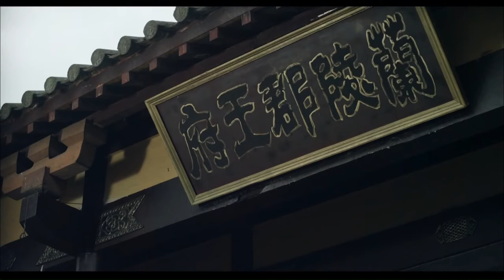《怪医唐慎微》/The Strange Doctor Tang Shenwei当之无愧堪称中华中医领域的药学始祖传记电影（马率 / 赵溪童 / 卢海华）| Chinese Movie ENG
【内容简介】
唐慎微是成都人，为北宋著名医药学家，他在多年广泛采集的基础上，于1082年编成《经史证类备急本草》，共32卷收药物1746种，其中600多种是前代本草书中未曾记载的，是中国现存年代最早、内容最完整的一部划时代本草学名著，唐慎微可以当之无愧堪称中华中医领域的药学始祖。

祖国医学电影 Historical《怪医唐慎微》/The Strange Doctor Tang Shenwei当之无愧堪称中华中医领域的药学始祖传记电影（马率 / 赵溪童 / 卢海华）